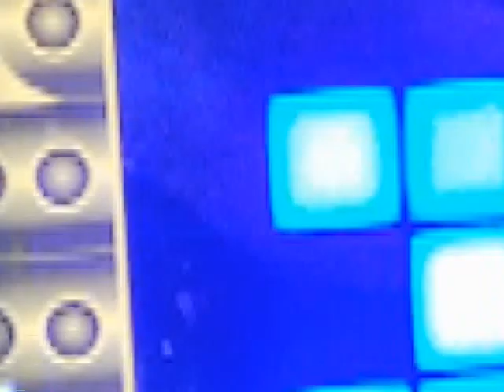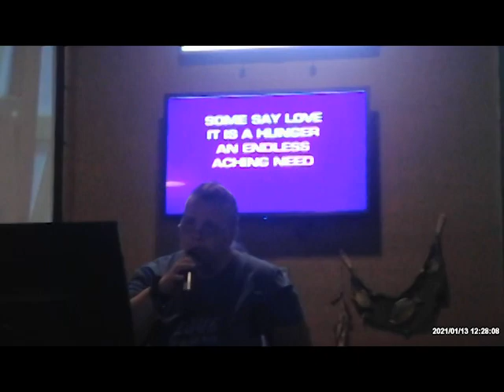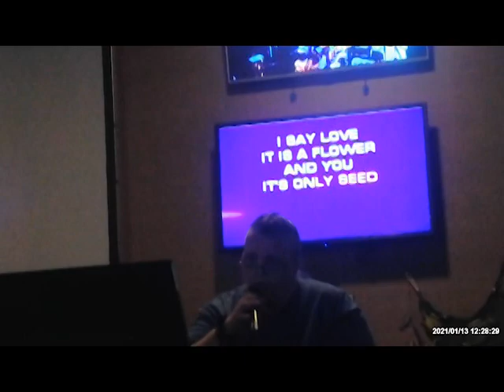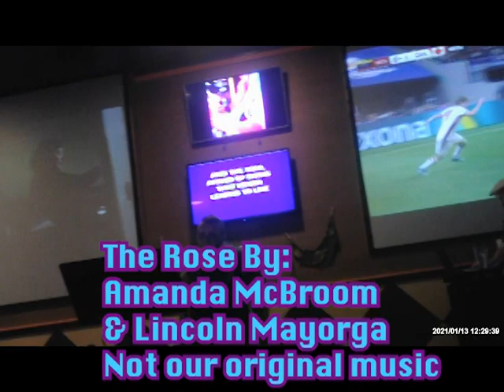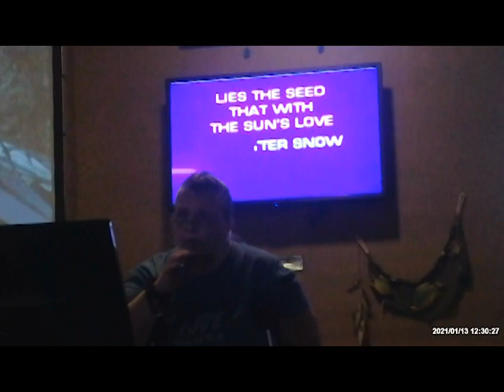The Blue Bonnie Army Show Crazy Pinz Part 2